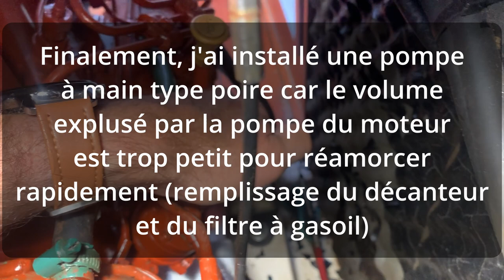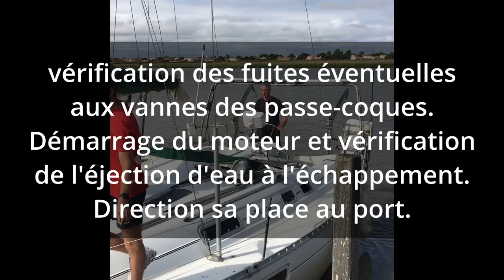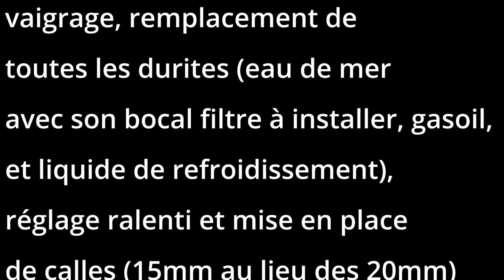Préparation bateau, épisode Remontage final #2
Rénovation du moteur Volvo Penta MD2030D d'un Océanis 351.
Ce moteur a environ 700h de fonctionnement. J'ai déposé le moteur du bateau afin de travailler plus confortablement en profitant de changer les silentblocs. L'origine du besoin de révision est la pompe à eau de mer, celle-ci a un joint spi fuyant qui sera remplacé.

Finalement, il y a beaucoup de corrosion, le carter d'huile sera changé car poreux, le carter de distribution changé aussi car une des oreilles a complètement disparu et une bougie de préchauffage cassée dans la bataille.

Un traitement anti-corrosion de couleur rouge donne un bon rendu...

Ce Volvo Penta est en fait un Perkins 103-10 sur un Océanis 351.